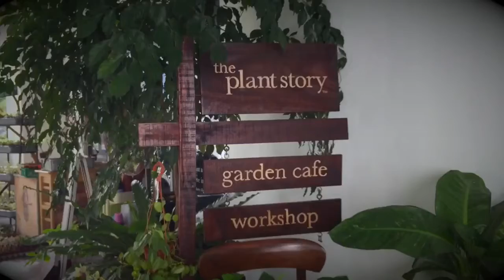Nature Therapy by The Plant Story